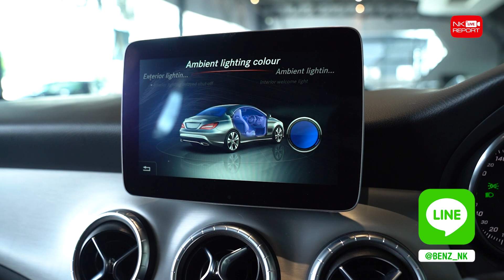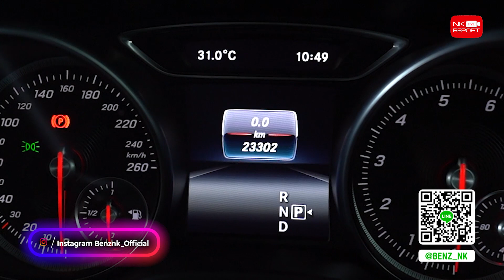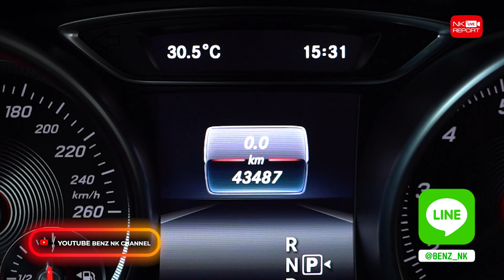รีวิวรถเบนซ์ | CLA250 AMG รุ่น Facelift สีบรอนซ์สุดเนี๊ยบ & สีขาวสุดหรู เริ่มต้นเพียง 1.69 ล้าน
Don't Miss! สวยแพ๊คคู่ รุ่นใหม่ ไมล์น้อย ราคาไม่แพง ✌🏼🌟 CLA250 AMG รุ่น Facelift สีบรอนซ์สุดเนี๊ยบ & สีขาวสุดหรู เริ่มต้นเพียง 1.69 ล้าน สอบถามข้อมูลเพิ่มเติม ✅✅ Add Line

✅ Model: CLA250 AMG Facelift (Code : BC1881)
✅ Option: ออกMBTH, AMG Sport Package, LED High Performance, MB Audio20 + Controller, Keyless Go + Push Start, Panoramic Glass Roof, Memory Package, Knee + Rear Airbags, Split Folding, Ambient Lighting, Hand Free Access, Apple Carplay, Reversing Camera, AMG Wheels 18”

✅ Model: CLA250 AMG รุ่น Facelift (Code : BC4000)
✅ Option: ออกMBTH, AMG Sport Package, LED High Performance, MB Audio20 + Controller, Keyless Go + Push Start, Panoramic Glass Roof, Memory Package, Knee + Rear Airbags, Split Folding, Apple Carplay, Ambient Lighting, Hand Free Access, Reversing Camera, AMG Wheels 18”